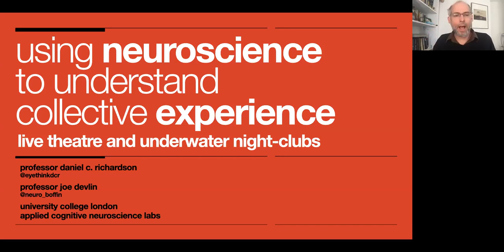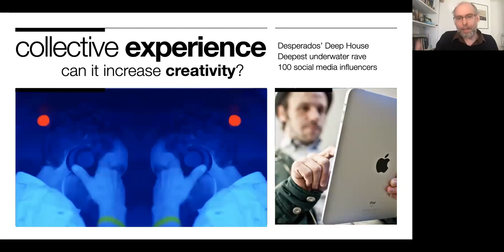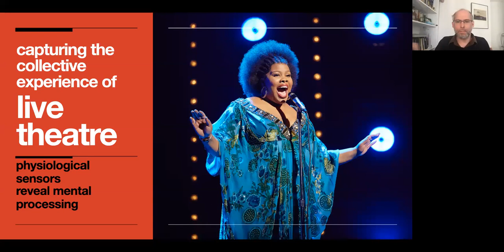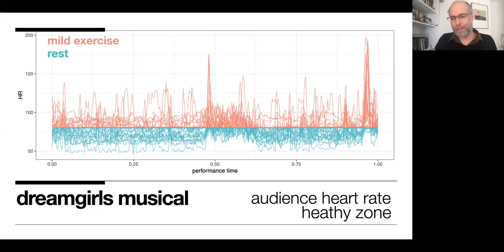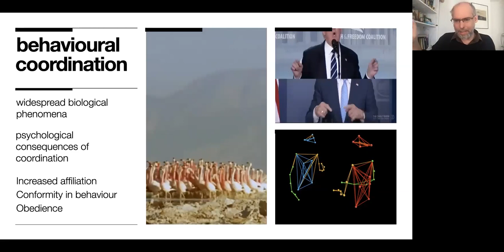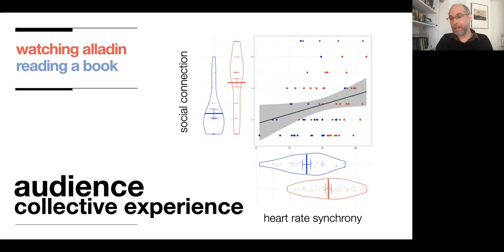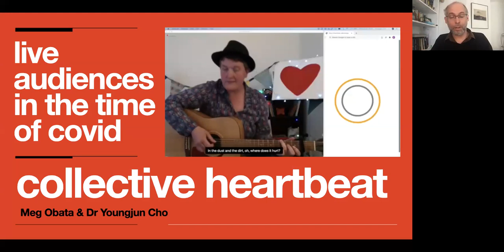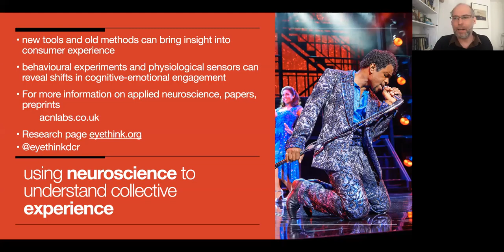UCL ChangeMakers 2020 - Daniel Richardson - Using Neuroscience to Understand Collective Experience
UCL Change Makers 2020